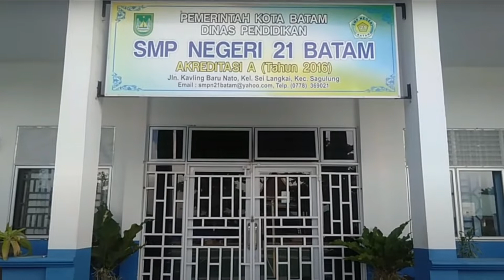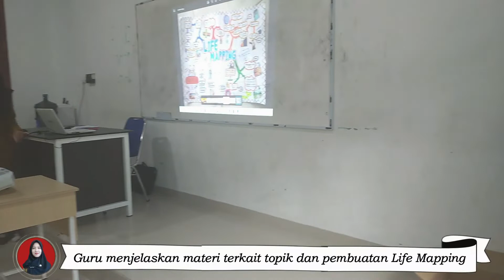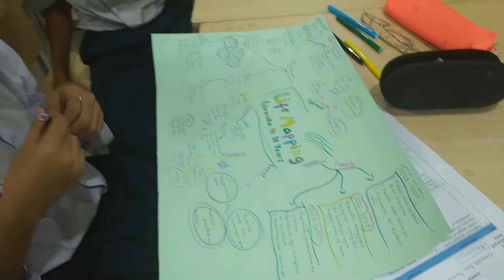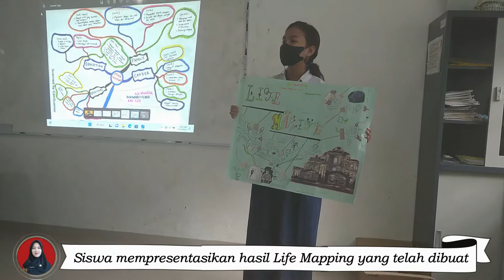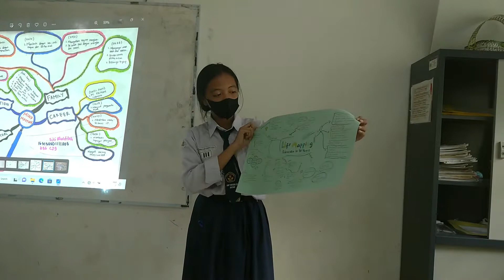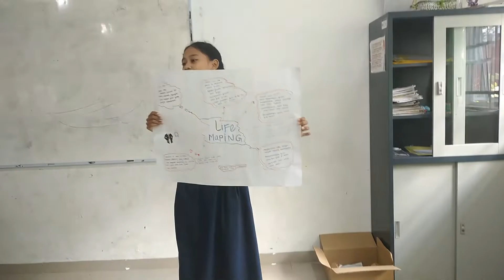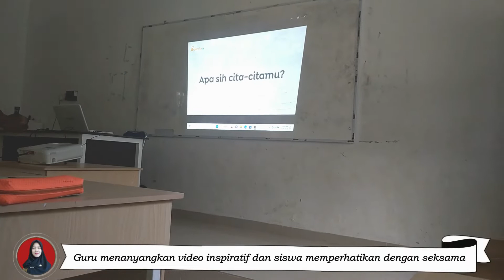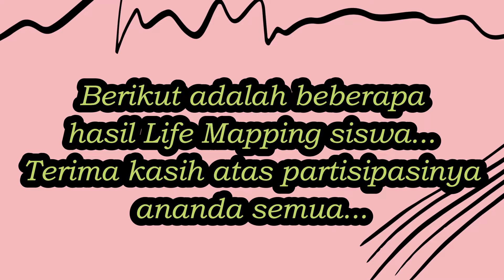AKSI 4 PPL - PPG DALJAB 2022 KATEGORI 2 - UNIVERSITAS SANATA DHARMA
Assalamu'alaikum Wr.Wb
Hallo bapak ibu guru BK hebaat, ini adalah video PPL Aksi keempat saya.
Mohon maaf saya ucapkan sebesar-besarnya, karena didalam video ini masih banyak terdapat kekurangan, diantaranya:
1. Suara saya yang kurang jelas terdengar
2. Suara siswa diluar ruangan yang ikut masuk kedalam video rekaman
3. dan hal-hal yang kurang berkenan lainnya.
Semoga video ini dapat bermanfaat
Terima Kasih